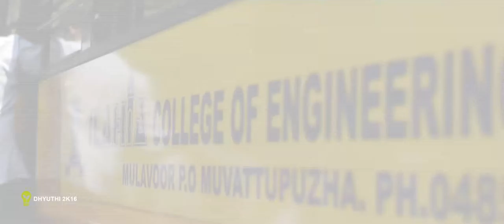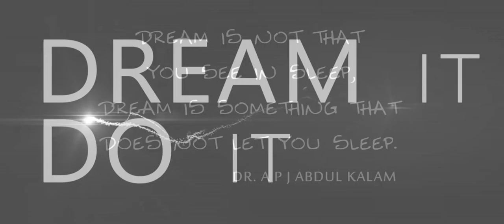IEDC SUMMIT 2016 PROMO VIDEO OF ICET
Dream it... Do it.
We dream We think We innovate and finally We do it...
We are "THE ENTREPRENEUR.